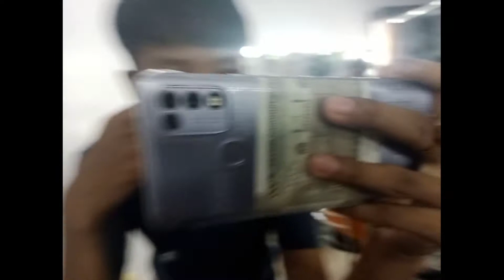HD make up || vlog || ansuma gayary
October nifrai bridal master class 15 days ni makeup class jagwn jai lanw gwsw admission lanw hagwn .lwgwse certificate bw  mwngwn  for more details be number ou call ba msg klmbanw jagwn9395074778

October se bridal master class hone wala   15 days tak certificate bhi milega agar aplogo ko lena hai to admission le sakte ho for more details you can contact me on this number 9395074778 😊
onanwi  marwi jadg  comment section kintha deh 🙏😊